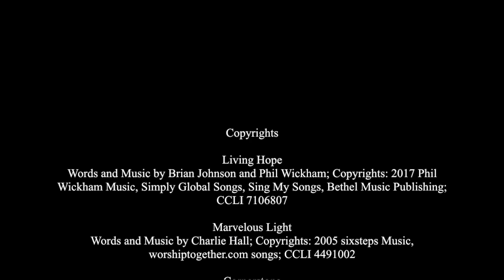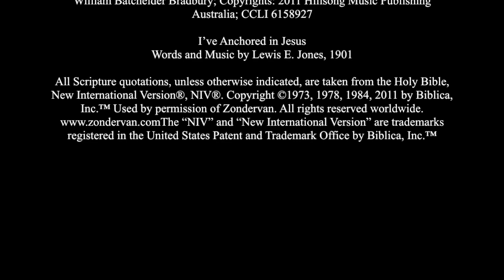Sunday 05.10.20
Piedmont Church of the Nazarene morning service for Sunday, 05/10/2020